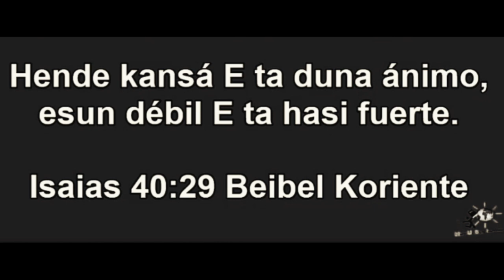Hende kansá ta haña ánimo. Orashon.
Hende kansá ta haña ánimo serka SEÑOR. Un felis fin di siman.

Sigui kompartí e orashon aki.